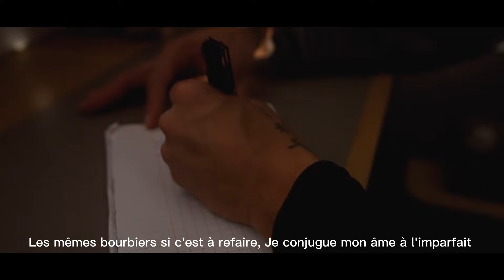Spectre Musique - Déjà Mort (Clip officiel)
Prod : Broken Beats
Licences premium pour utilisation exclusive
Titre réalisé par Ak Studio ( Gregarson )